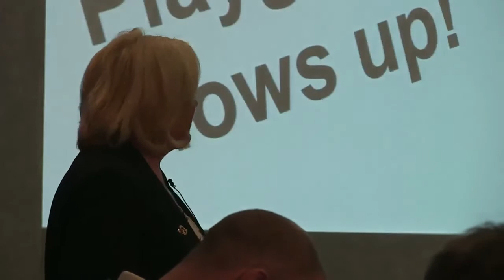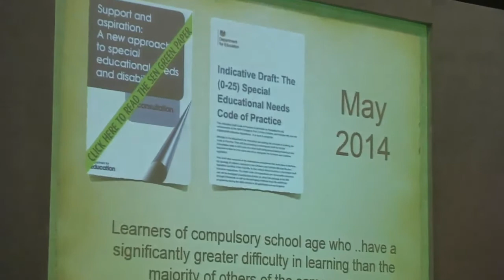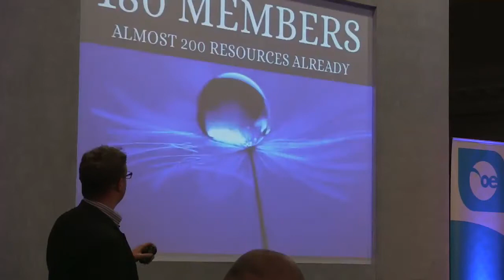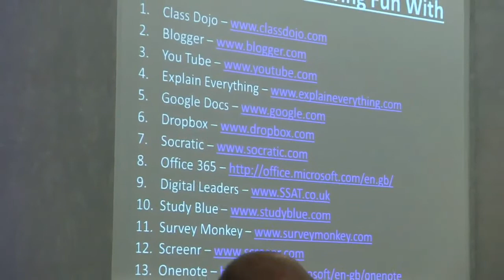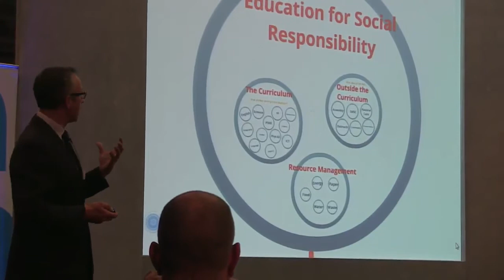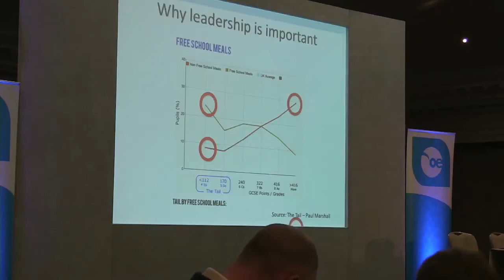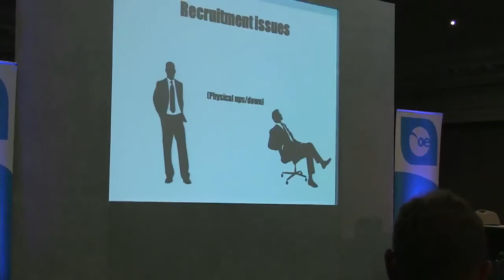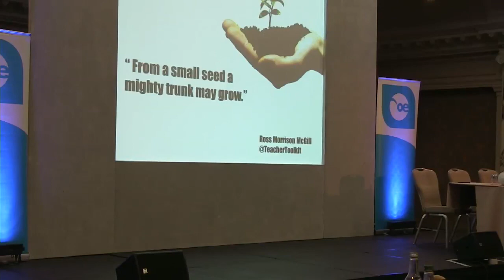SLTeachMeet2 at the Russell Hotel London 14th May 2013